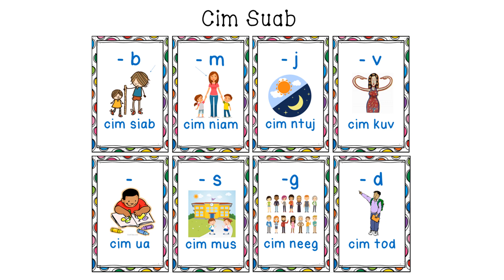Cim Suab Hmong Song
8 Tone Markers in Hmong